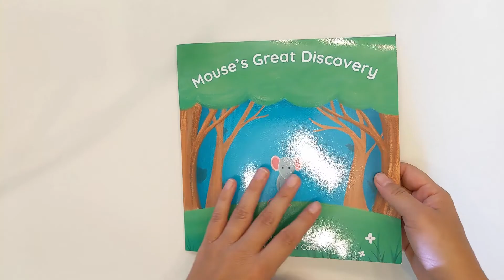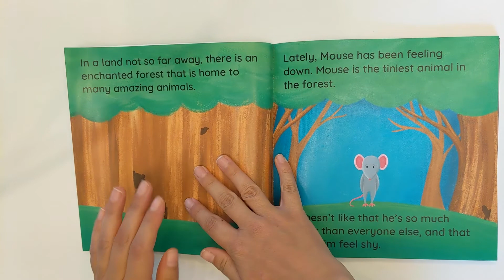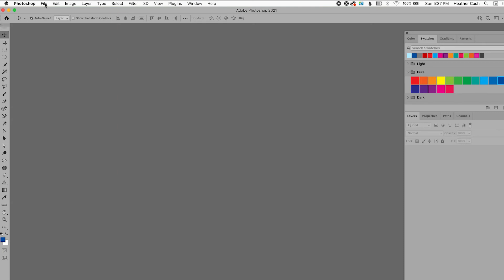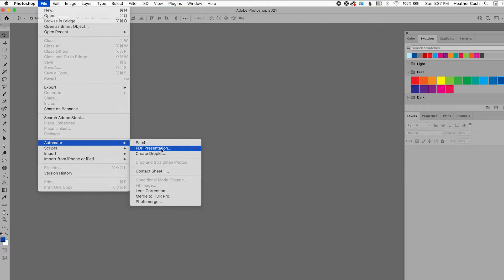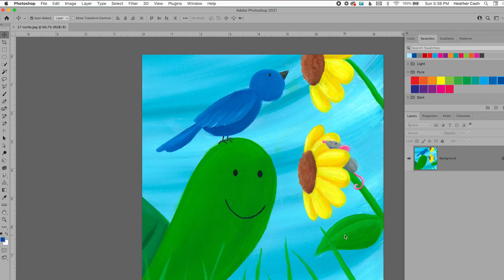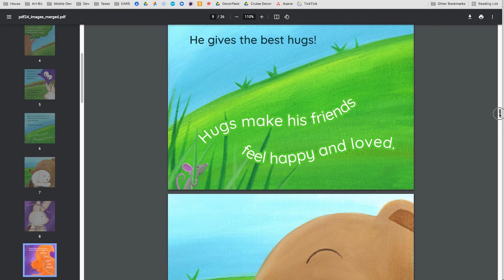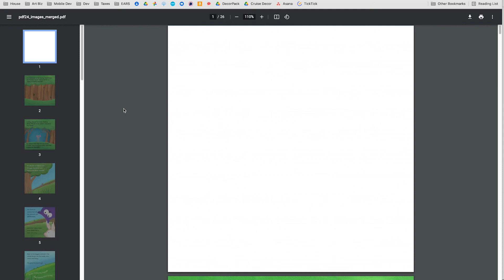Create a PDF for Amazon KDP in Adobe Photoshop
In this video, I'll show you how to take your finished JPGs of your book pages, and create a PDF for Amazon KDP.

KDP Help Page - Set Trim Size, Bleed, & Margins: